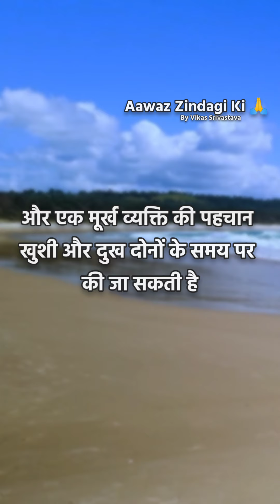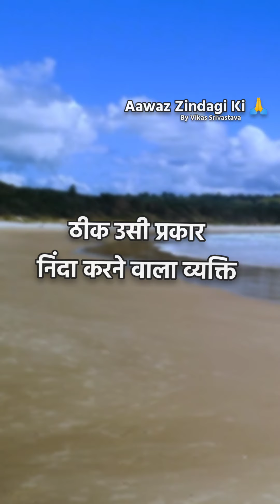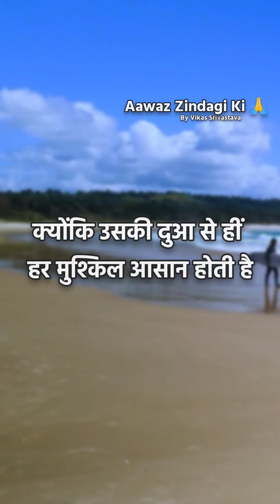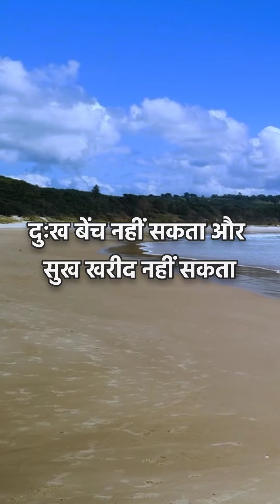सब कुछ खोने के बाद भी अगर आप में हौसला है तो...